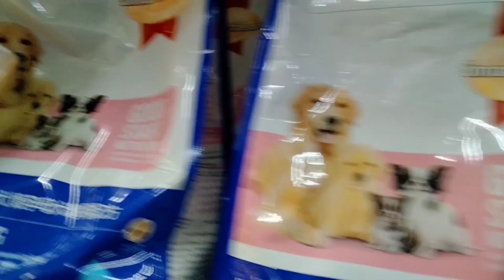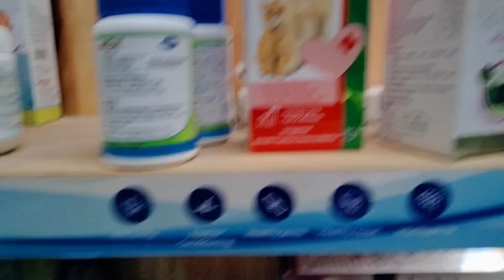പ്രാവുകളുടെ ലോകത്തേക് പോയാലോ|fancy pigeon lucky valley agricultural mall|Glizvlog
പ്രാവുകളുടെ ലോകത്തേക് പോയാലോ
Lucky valley agricultural mall
thekkumuri
pattambi
palakad district
phone number